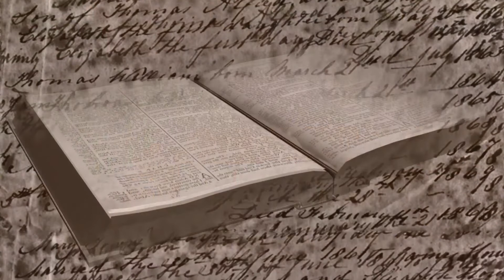Studiul 06 - De ce este nevoie de interpretare?